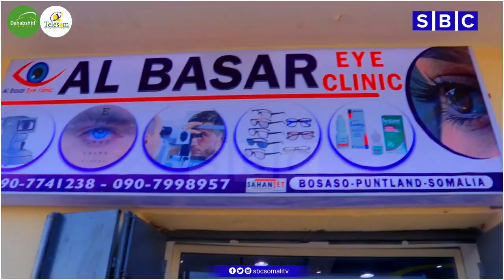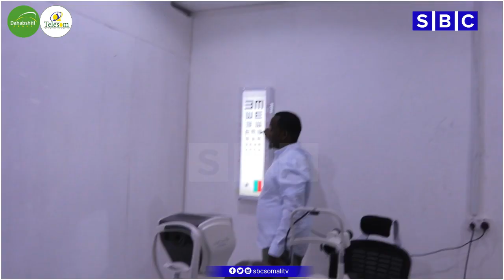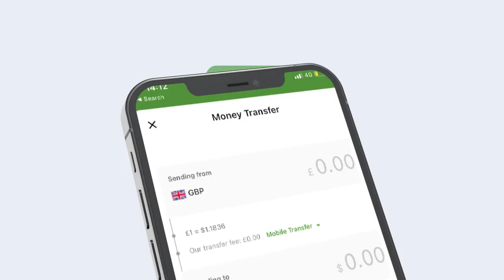MAGAALADA BOSASO OO LAGA DAAH-FURAY XARUNTA AL-BASAR EYE CLINIC